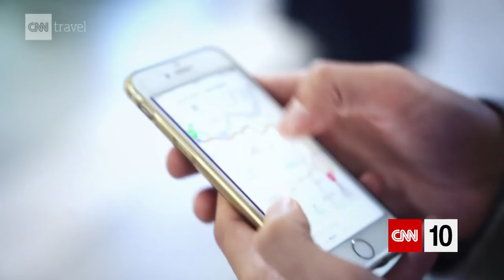Is South Korea The Most Tech Savy Country In The World?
South Korea has transformed itself from one of the poorest countries to the one of the richest in less than a century, embracing tech like nowhere else.